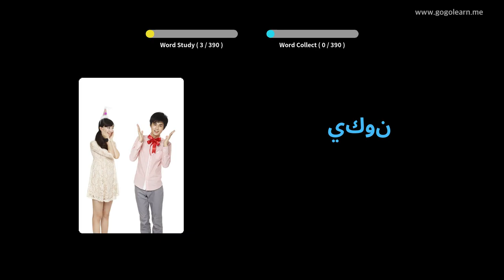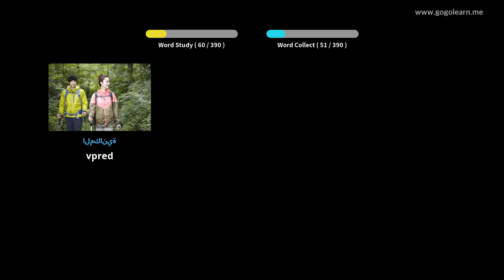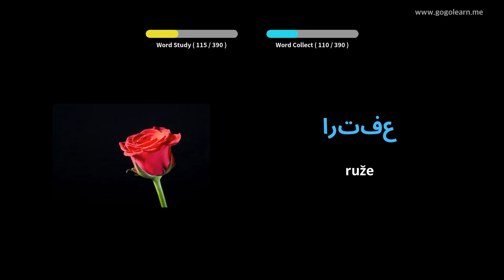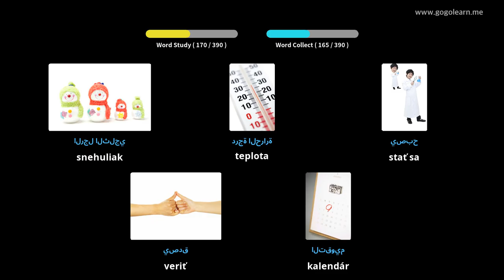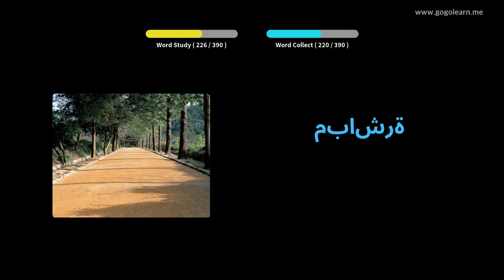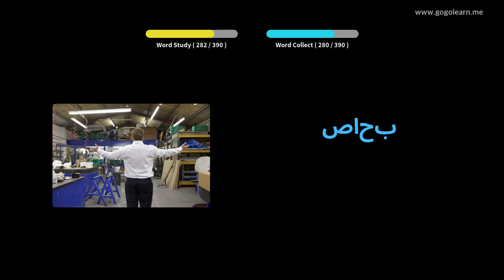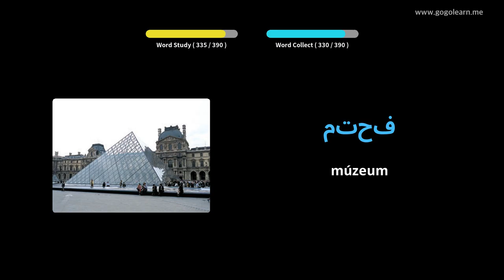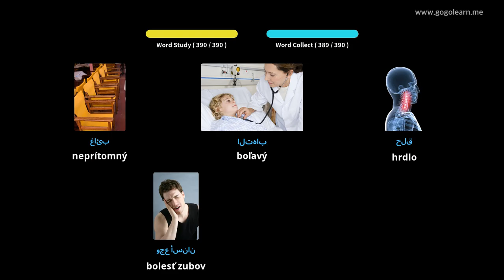Stredná škola arabského slovníka 1 | Golearn